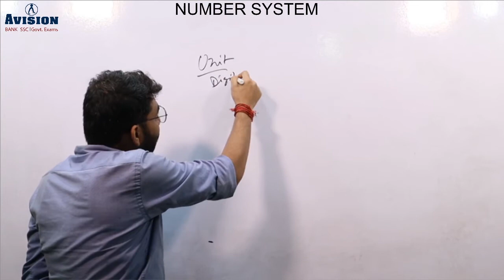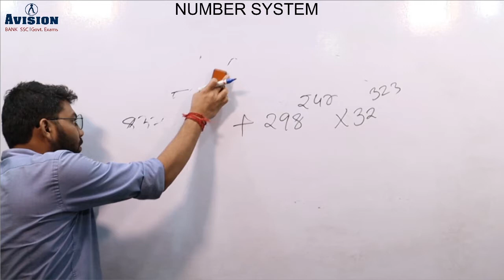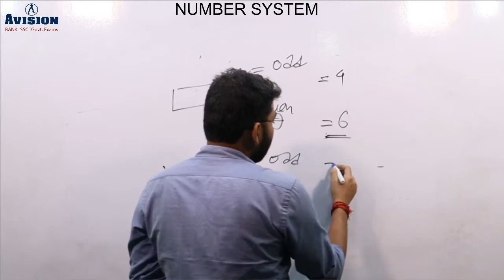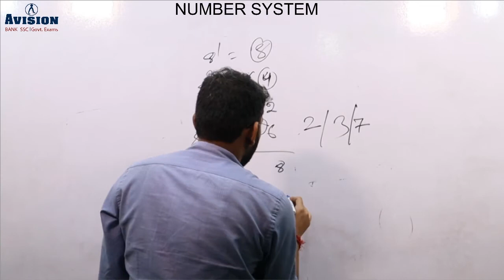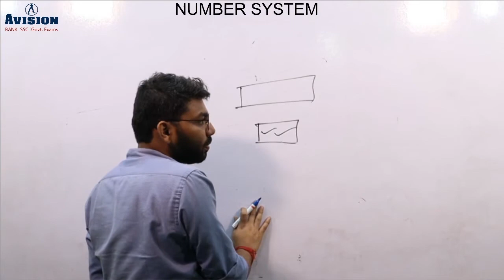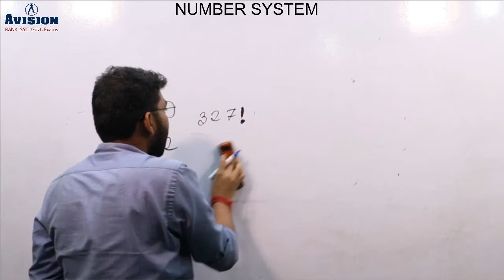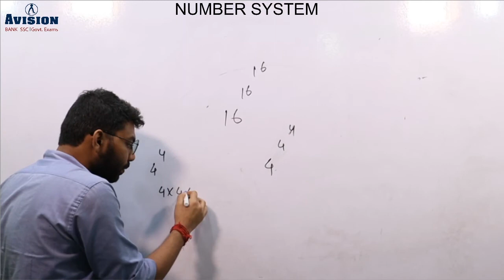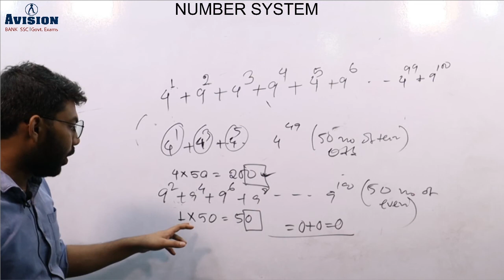NUMBER SYSTEM UNIT DIGIT KILLER CONCEPT FOR RRB, NTPC, CGL & OTHER EXAM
“Lets score the Math” A Complete class series by Arka Sir. Join Live @ 12PM.
This series of Mathematics is specially designed to strong the basic and foundation of Quantitative Aptitude. Followed by the latest Tricks and Tips to solve. Get the classes for Individual topic, doubt sessions and many more.
Live Class Schedule:

7:00 AM - Current Affairs 2020
8:00 AM - Daily Vocab Doze for Banking/SSC/Railway
10:00 AM - General English for SSC/Railway
12:00 PM - Quantative Apptitude for Banking/SSC/Railway
2:00 PM - Reasoning for Banking/SSC/Railway
4:00 PM - GK|GS for Banking/SSC/Railway

CONTACT NOW :
SOCIAL MEDIA LINK :